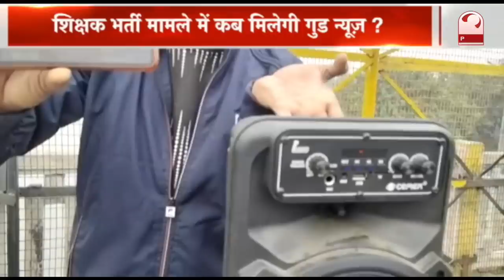PRIME DEBATE : 69000 शिक्षक भर्ती पर बड़ी बहस || LIVE TV